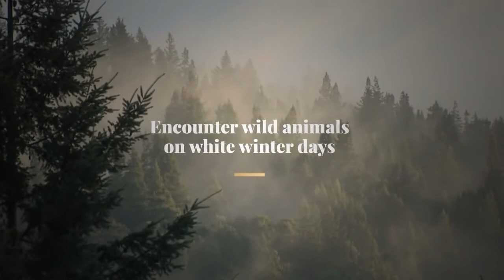Jaga i Jämtland